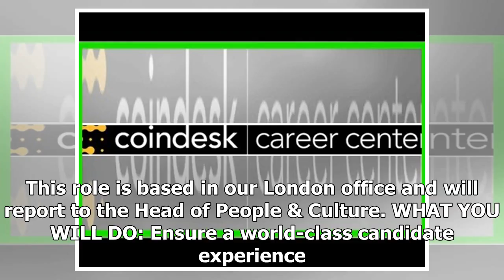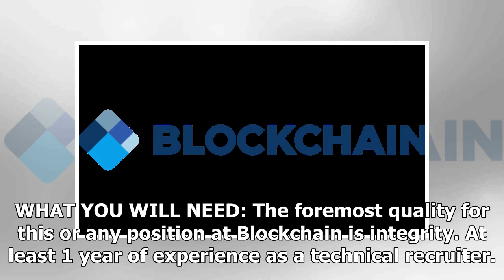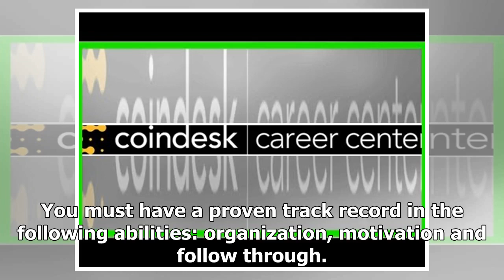Talent Associate | CoinDesk Career Center